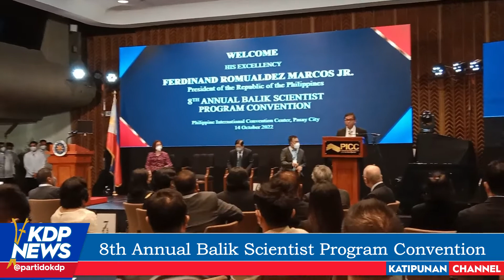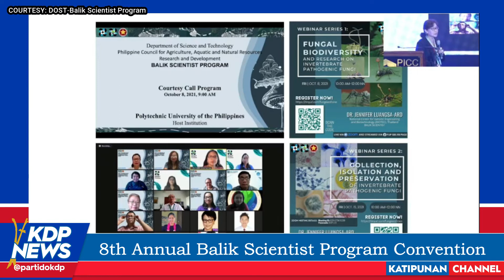Balik Scientist Annual Conference | KDPNews October 21, 2022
Carlo Luis Candelaria (Reporter)